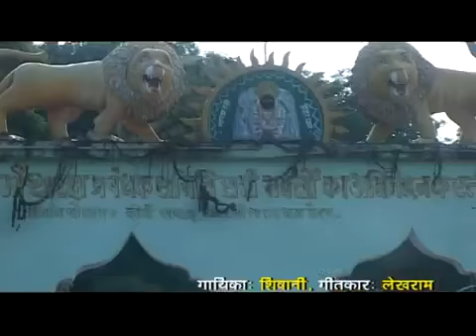Chalo darbaar maa ke by shivani singare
Singer: Shivani Singare
Lyrics: Lekh ram Singare
Contact lekh ram Singare 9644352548
Recording Ashish Saxena
Studio:Swar Darpan Sound Studio
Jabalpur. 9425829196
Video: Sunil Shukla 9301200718